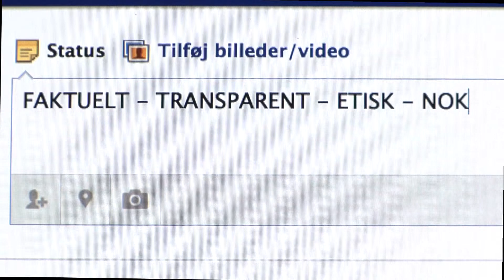Bæredygtig kommunikation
I forbindelse med CSR-eventen Who Cares Wins har PR Partner lavet en lille film omkring bæredygtig kommunikation. Vi håber, at den kan inspirere din organisation/virksomhed til at tænke bæredygtig kommunikation på en helt ny og fremsynet måde.